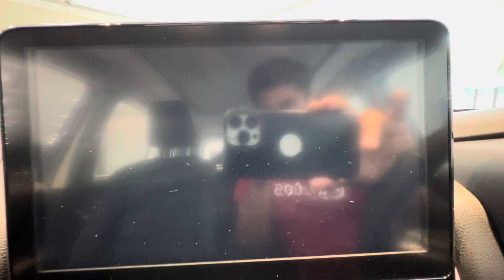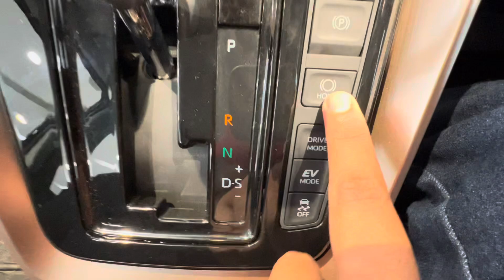Innova Hycross का Baap. All New Maruti Invicto 2023 Top Model - 24 lakhs